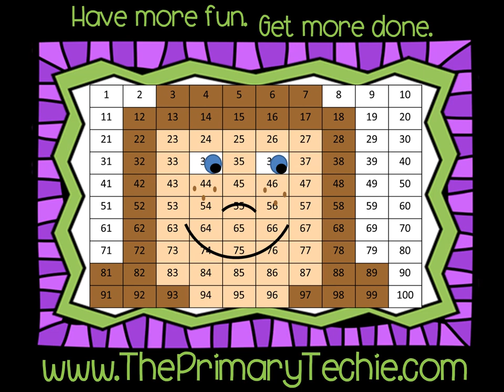CvCe Oven - Valentine